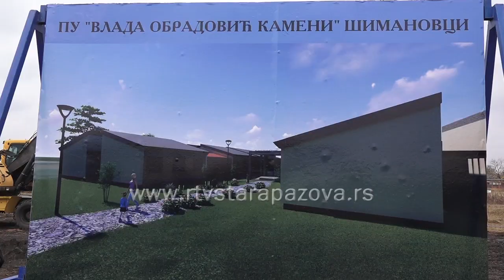Novi vrtić u Šimanovcima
Radovi na izgradnji novog vrtića u Šimanovcima počeli su danas, a kamen temeljac položili su predsednik Pokrajinske vlade Igor Mirović i predsednik opštine Pećinci Željko Trbović. Vrednost prve faze radova iznosi više od 66,5 miliona dinara.